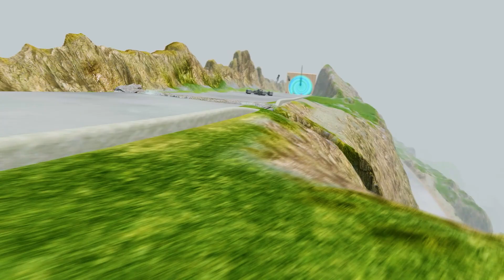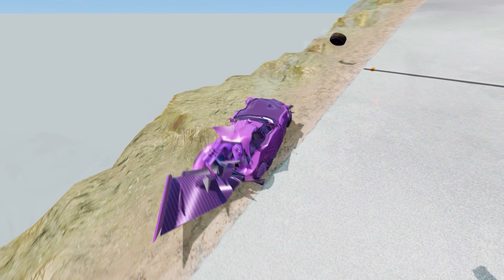Toilet Spiderman vs Lightning Mcqueen vs TrainThanos | BeamNG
Vidio TItle: Toilet Spiderman vs Lightning Mcqueen vs TrainThanos | BeamNG